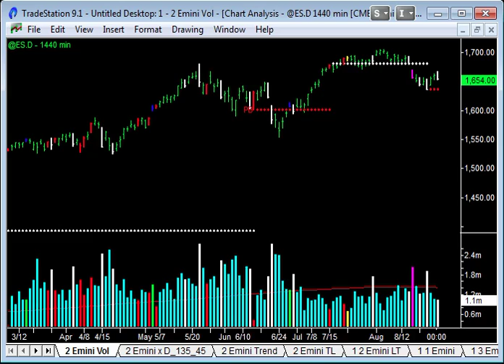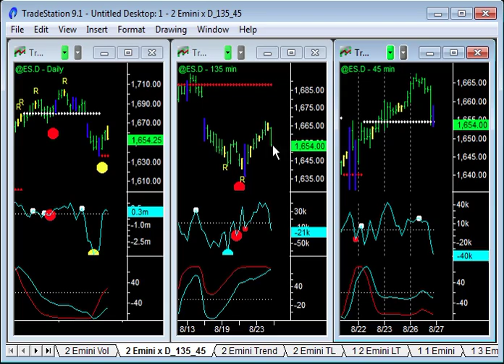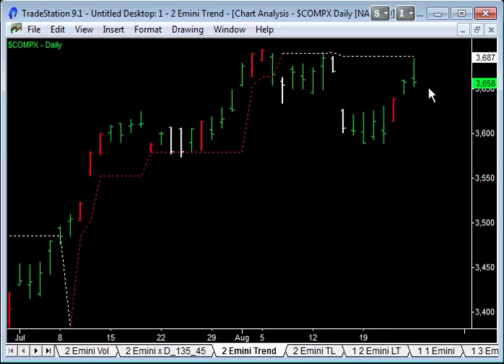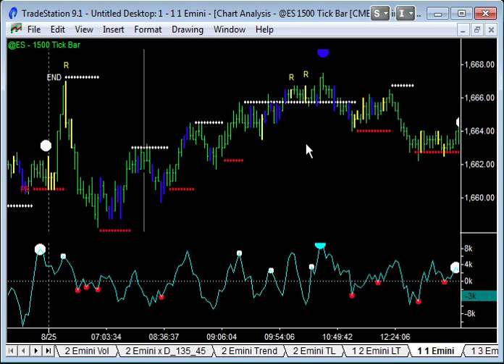Emini Support at 1,640 Critical - 26Aug13 - Emini-Watch.com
Late day sell off driven by Syria news. We're now on our way to test the 1,640 level on the Emini. If it doesn't hold we're into a down trend on the daily Emini chart - which is big news. We'll know of the the next 24-48 hours.

For more high definition videos on Emini trading and how to day trade, go